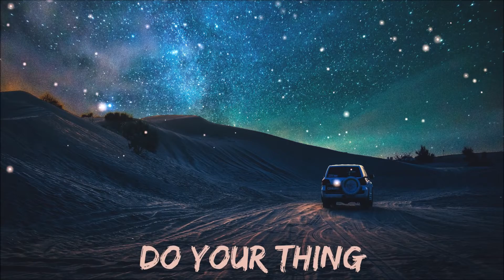O.M.C. - Do Your Thing | Alternative Energetic Harp Trap Beat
Produced, composed and mixed by Owen Verkin.

Feel free to relax! Thanks for listening! 🔥